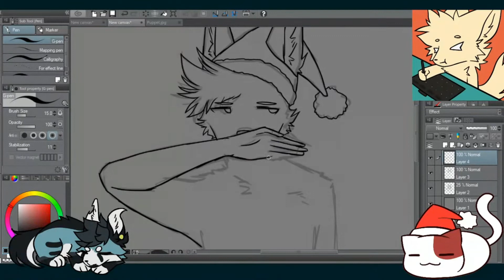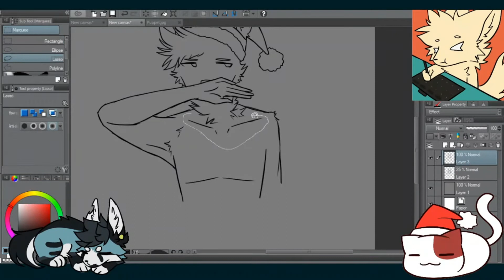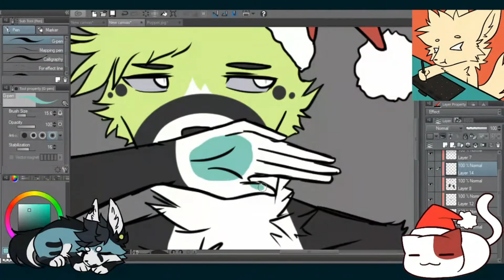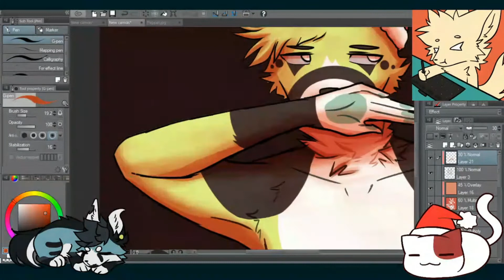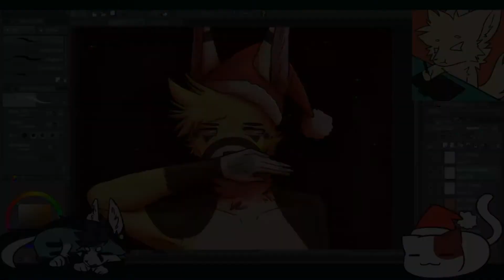2020 Christmas Doodle - Furry Speedpaint #22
Merry Christmas!

- Time recorded: 1h35min

See ya on the next video S2